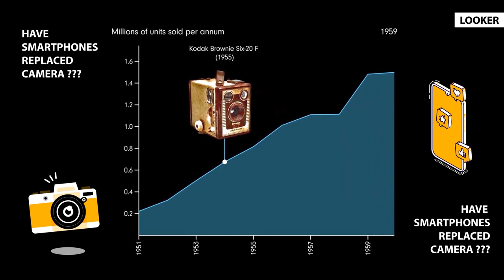HAVE SMARTPHONE REPLACED CAMERA | LOOKER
The smartphone camera has come a long way since the early 2000s, and its impact on the overall camera market cannot be understated.

In fact, modern smartphones have become so sophisticated that the CEO of Sony’s semiconductor manufacturing company predicts that smartphone cameras will soon produce better quality images than DSLR cameras.

Whether smartphones will be able to completely replace standalone cameras is still a contentious debate topic, but one thing is clear—while smartphone sales have skyrocketed over the last decade, digital camera sales have plummeted.